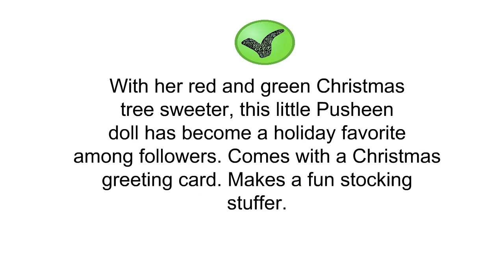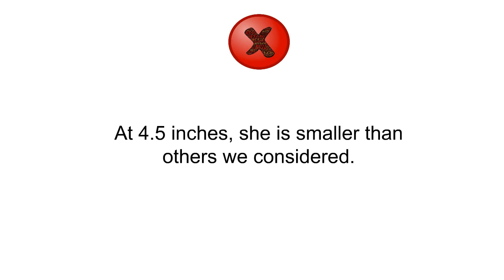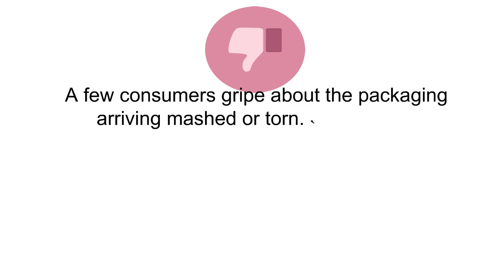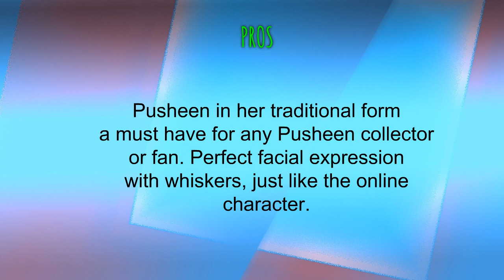Pusheen Dolls Reviews - Best Pusheen Dolls 2019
3. GUND Pusheen Sweater Holiday Stuffed Animal Cat Plush, 4.5"
2. GUND Pusheen and Stormy Birthday Plush Stuffed Animals, Collector Set of 2, Gray
1. GUND Pusheen Stuffed Animal Cat Plush, 12"